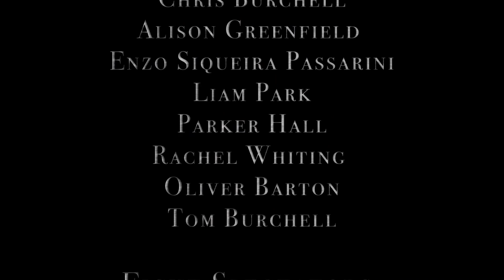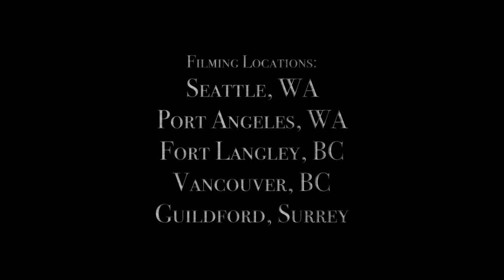Fly Trap | Full Short Film (2023)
Fly Trap - 2023 Short Film.

Fly Trap an abstract indie short film that follows a young man in North America navigating the world in a state of mania, succumbing to his vices and the traps of city life. He doesn't belong in the boxes he was born into and looks outside for a sense of belonging, quickly thrown into chaos.

This film was made using the same process one might use to make an abstract painting, letting idea spill straight from the sub-conscious after it had been fed the narrative and character elements of the film. The results were caught on camera and assembled into a film.

Written and Directed by Scott Burchell
Assistant Director: Tom Burchell
Produced by Lipmouth Studios  @lipmouth

Cast:
Scott Burchell
Simon Roper  @simonroper9218
Josh Liesicke
Alison Greenfield
Enzo Siqueira Passarini
Liam Park
Parker Hall
Rachel Whiting
Oliver Barton
Tom Burchell

Fight Spectators:
Tank Braun
Derrick Shonke
Connor Savage
Kobey Preston

Camera ops:
Tom Burchell, Scott Burchell and Simon Roper

Original Score by The Paperwaits @ThePaperwaits

Locations:
Seattle, WA
Langley, BC
Fort Langley, BC
Vancouver, BC
Port Angeles, WA
Guildford, Surrey